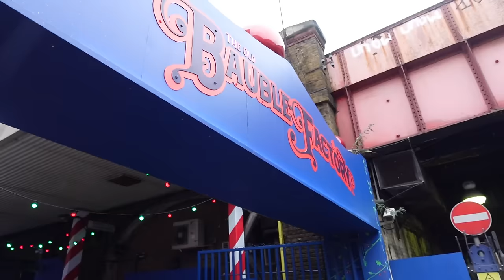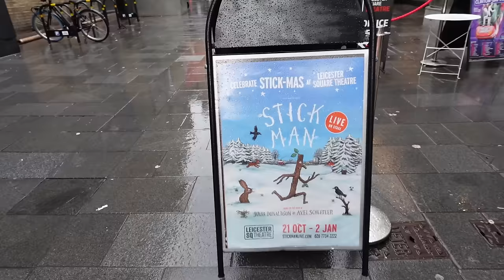CHRISTMASSY DAY OUT IN LONDON! | VLOGMAS DAY 4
Come on a day out in to London with us! We went to Wishmas and then Stickman Live which was incredible. We are loving sharing our first Christmas as a family of 4 plus Dolly. So thank you for following along.